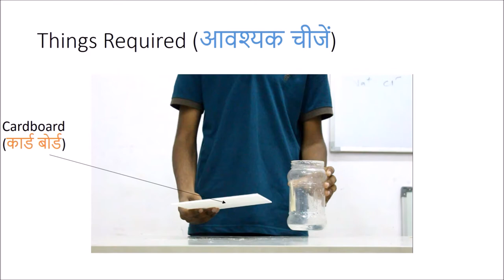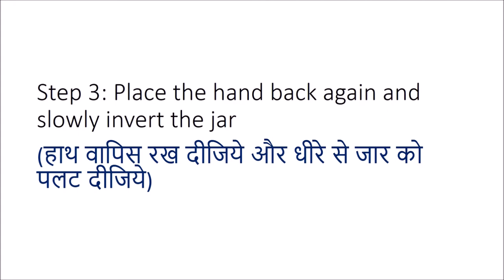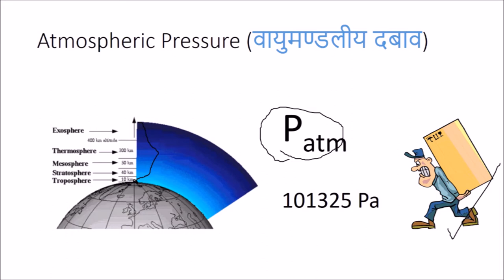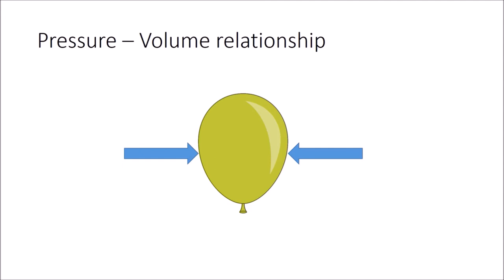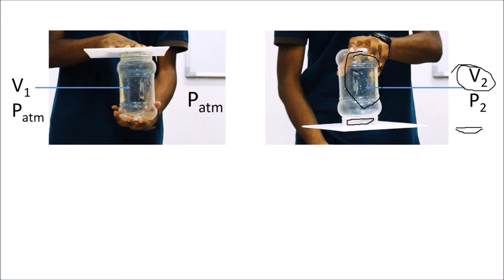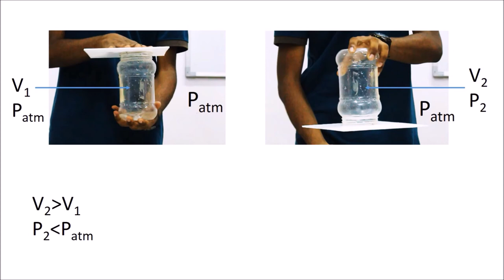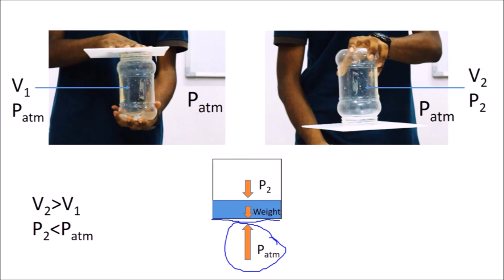Gravity Defying Water (गुरुत्वाकर्षण का पालन ना करने वाला पानी)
This video demonstrates a cool trick which is a visual treat. The concepts of atmospheric pressure and pressure-volume relationship are explained.

Experiment performed by: Sai Siddhardha Majji
Presentation and Voice-over by: Yash Sanghvi